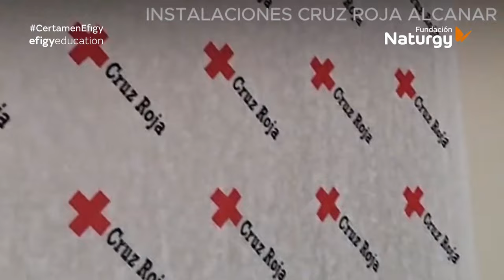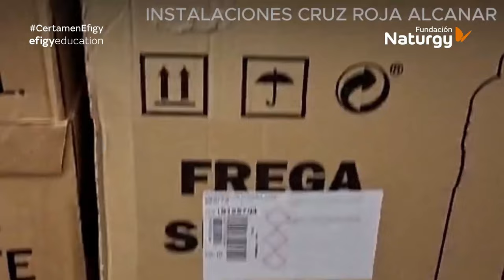Institut Sòl de Riu (Alcanar, Cataluña) - VI Certamen Tecnológico Efigy.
Proyecto: EfiAPP.